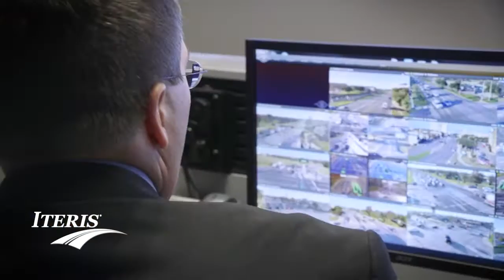Iteris Provides Event Management System for City of College Station, TX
In the Fall of 2015, Iteris was engaged by the City of College Station, TX to help upgrade and improve their traffic management system to alleviate traffic congestion before, during, and after Aggie football games.  Iteris provided the necessary support through a combination of detection hardware deployment, communications upgrades, traffic signal improvements, additional traffic software capabilities, and building a new Traffic Management Center.  The project was a huge success, and has helped the City and Texas A&M improve traffic flow and reduce congestion throughout the city.